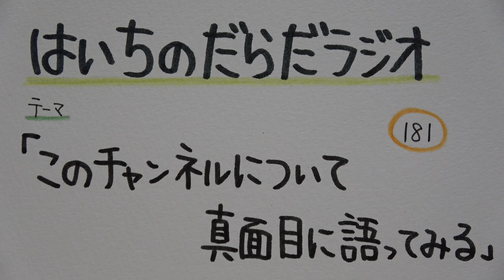【はいちのだらだラジオ】第181回－このチャンネルについて真面目に語ってみた